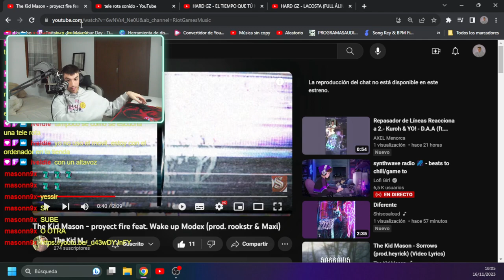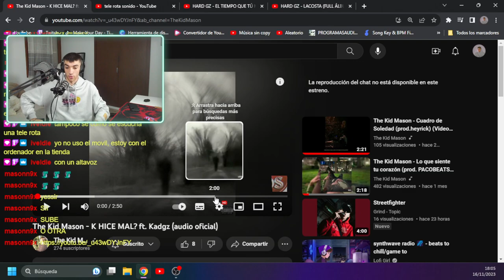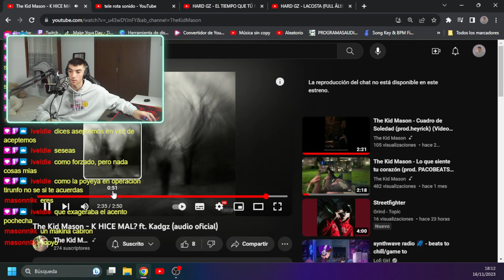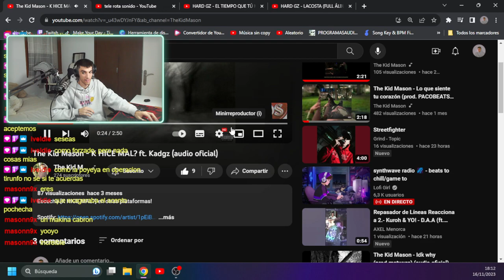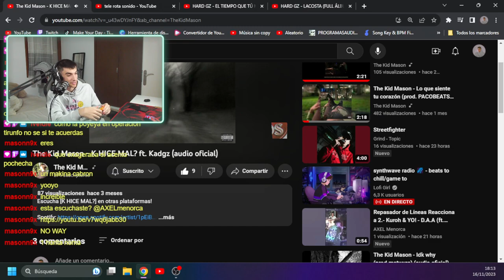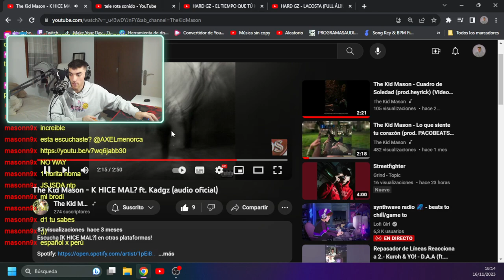AXEL-OPINIONS de The Kid Mason - K HICE MAL? ft. Kadgz (audio oficial)